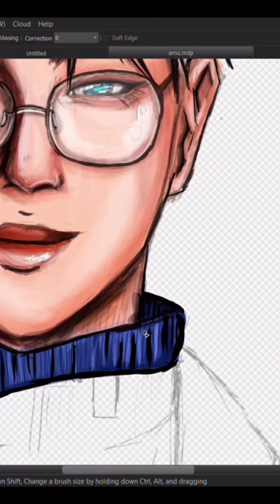Digital Painting | RJ Magpatoc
Digital Painting using Medibang Paint Pro
Device Used: Laptop and Huion HS6R Drawing Tablet